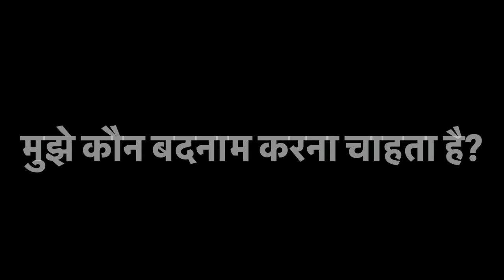मुझे कौन बदनाम करना चाहता है?? क्यों पीछे पड़े हो हमारे ??